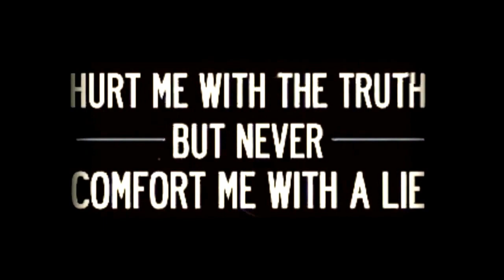Atmosphere feat. Prof - Windows (video by Mark D )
Video created by Mark D Dannenbaum